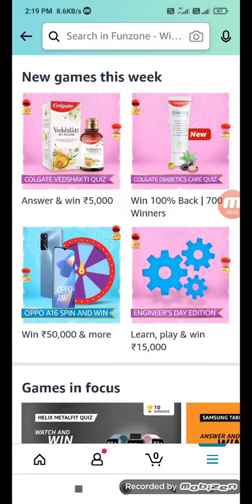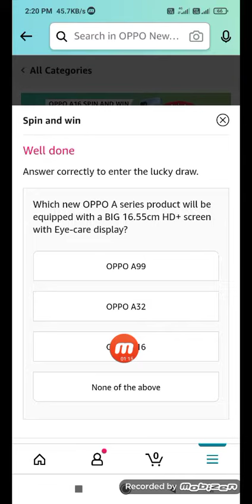What are the features which Amazon Business provides?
one plus nord ce 5g
study table for kids ho

Amazon quiz daily video and more then quiz
note:- funzone, jackpot, new mobail lounch first Amazon quiz note, one plus, iQOO mobail, lounch quiz and any body quiz start and bajaj quiz and daily video night 12AM quiz start to more then prizzes, types and trick by chennal uploaded